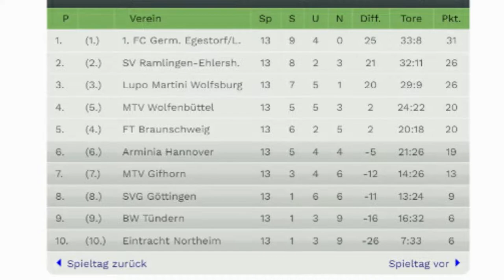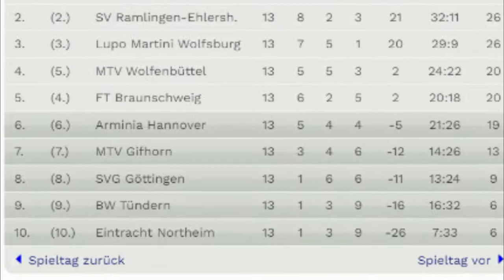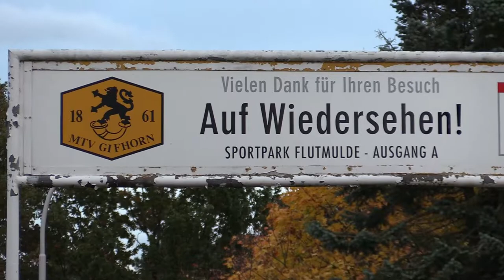BallaBalla TV Folge 72 - MTV Gifhorn vs Arminia Hannover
Arminia im Kampf um die Teilnahme an der Aufstiegsrunde zur Regionalliga 2021/22. Nach dem Spiel bleibt festzuhalten: Es bleibt spannend!
Und noch etwas zum Schluss: Bevor es Mecker mit mir gibt, möchte ich gleich noch einen Fehler zugeben. MTV Gifhorn Mannschaftskapitän und Torwart ist Tobias Krull und nicht Marius Sauss. Dieser steht bei MTV Nachbar und gemeinsamen Konkurrenten USI Lupo Martini im Tor. - Sorry für meinen Laxus.
Sonst wünsche ich wie immer gute Unterhaltung.
Ulf - Allez les vertes (war ja ein Auswärtsspiel)  :)